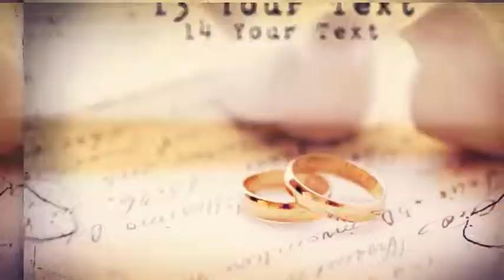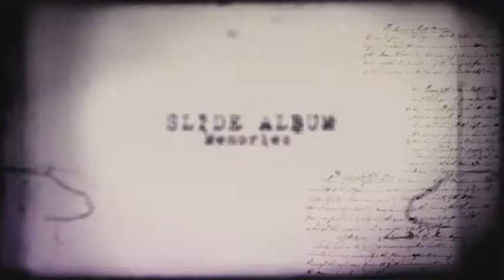Slide Memories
No Plugins

- Editable with After Effects CS5.5…

- 1920×1080 Full HD resolution

- 19 Text Placeholders

- Duration: 1:18

- 15 Image/Video Placeholders